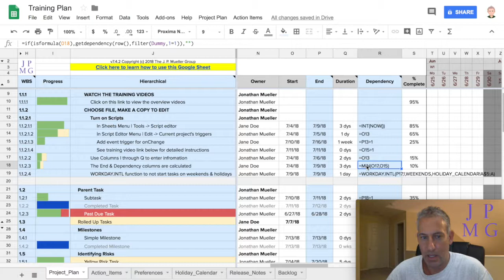18-Dependencies on Multiple Tasks (JPMG Project Plan Template for Google Sheets)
In this video, I walk you through how to make a task dependent on multiple other tasks. I cover the following functions:

MIN Function
MAX Function